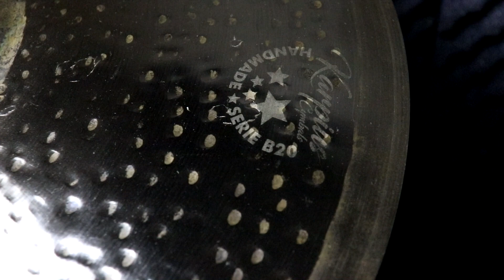Setup Wendell Azevedo - Karpius Cymbals - Soundcheck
Fala Batera. Tudo bem com vocês? Hoje venho apresentar pra vocês meu kit inicial Karpius Cymbals e mostrar o timbre espetacular de cada um deles.
Esse kit ainda está em construção, mas para matar a curiosidade de todos, segue as configurações:

*Splash 8" ATS
*Crash 17" Apocalipse
*Crash 17" Bored (Efeito)
*Crash/Ride 19" EXD
Todos em liga B20 e com selo Handmade.